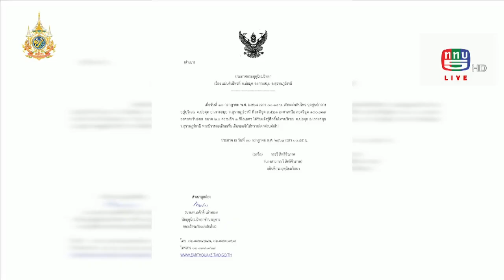แผ่นดินไหว 2.0 ริกเตอร์ ที่ อ.เกาะสมุย จ.สุราษฎร์ธานี และที่จ. ลำปาง แผ่นดินไหว 1.1 ริกเตอร์